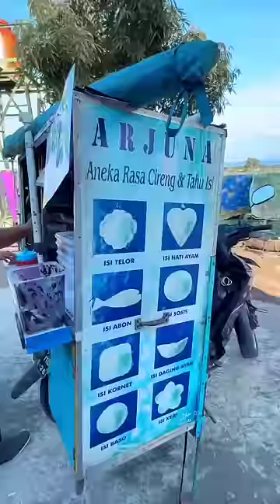KALO UDAH MAKAN INI GAK BERHENTI NGUNYAH! PRET 1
DI TEMPAT KALIAN ISIAN CIRENGNYA APA?

HALLO GUYS, enjoy for watching, sorry kalo
masih ada kekurangan yang penting bisa menghibur kalian semua ...

   Supaya nizar makin semngat dan belajar lagi buat konten²  selanjutnya!

_bussiness Endors/brand_

selain endorse auto blok

_my crew_
Intagram: @zainl.mstfa

Thanks temen temen 😊